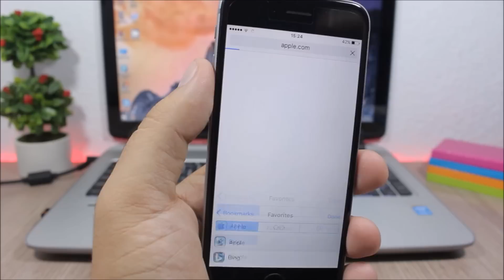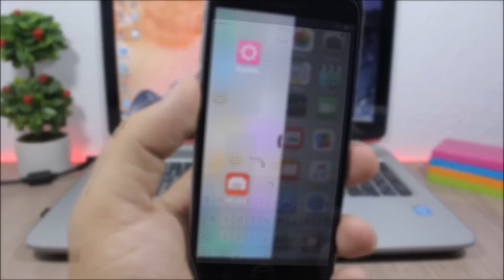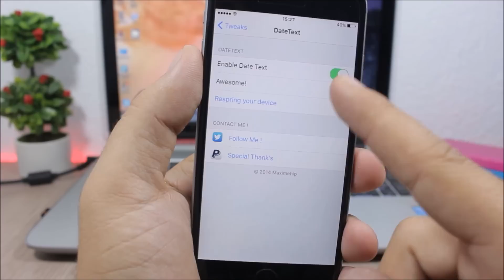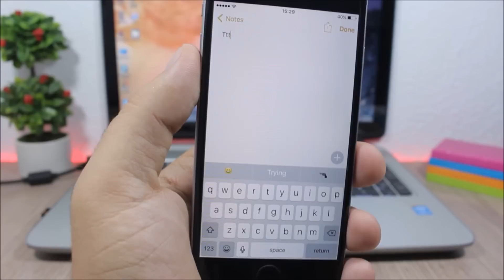TOP 10 iOS 9.3.3 Jailbreak Cydia Tweaks - Part 23